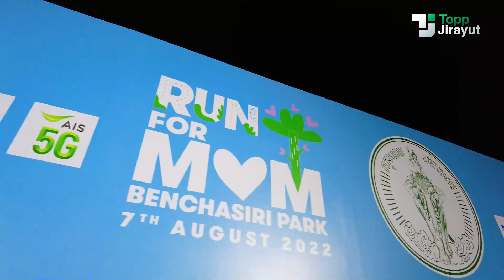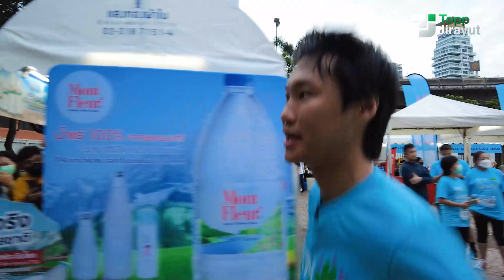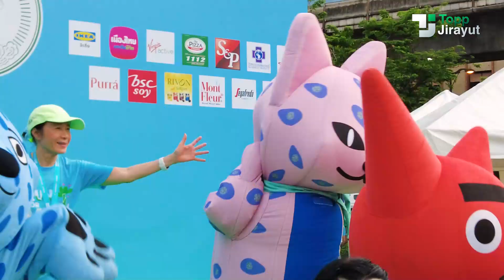เมื่อท๊อป จิรายุส วิ่งพร้อมกับท่านผู้ว่าฯ ชัชชาติ ที่งาน RUN FOR MOM 2022 จะเป็นอย่างไร!?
งานวิ่งเพื่อแม่ RUN FOR MOM 2022 กิจกรรมที่จัดโดยกรุงเทพมหานคร เพื่อเฉลิมฉลองเนื่องในโอกาสวันแม่ 12 ส.ค. นี้ ซึ่งคุณชัชชาติ สิทธิพันธุ์ ผู้ว่าฯ กทม. ได้มาร่วมเปิดงานอีกด้วย มาดูกันว่างานนี้ผมหรือผู้ร่วมงานคนไหนจะแข็งแกร่งพอที่จะวิ่งกับท่านบ้าง